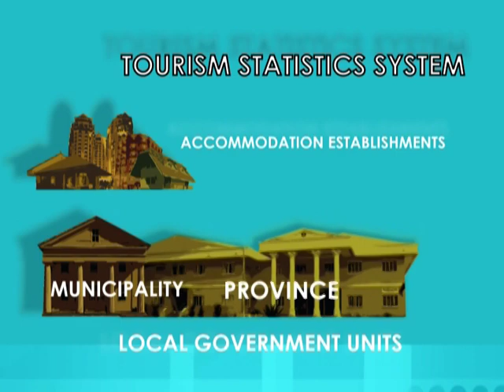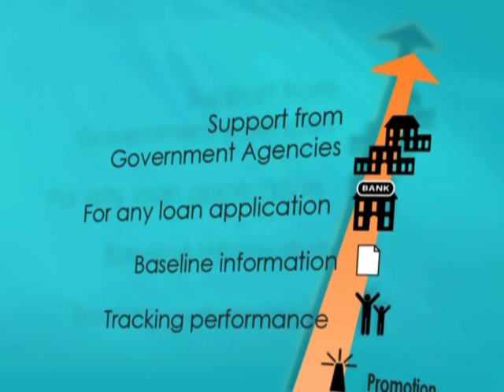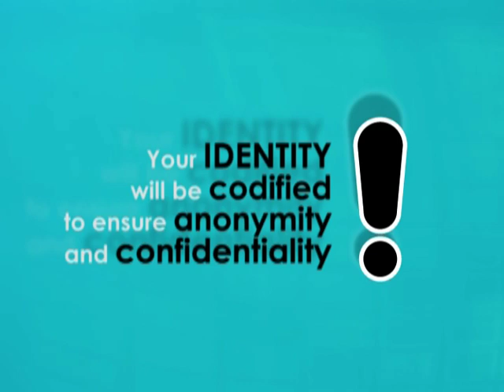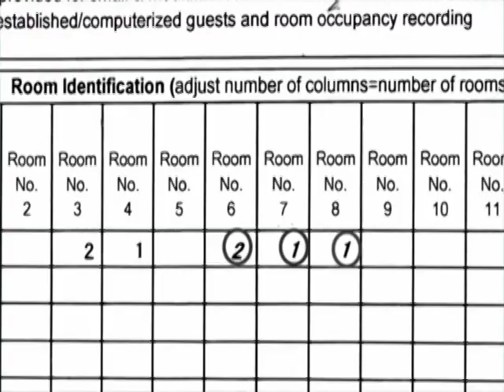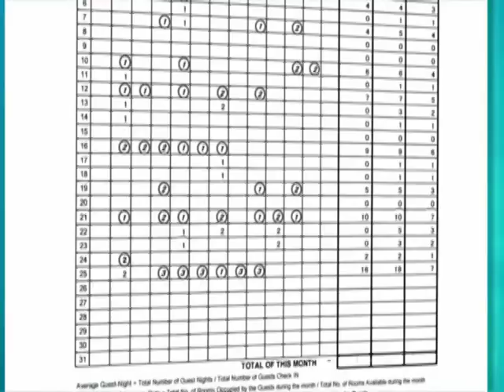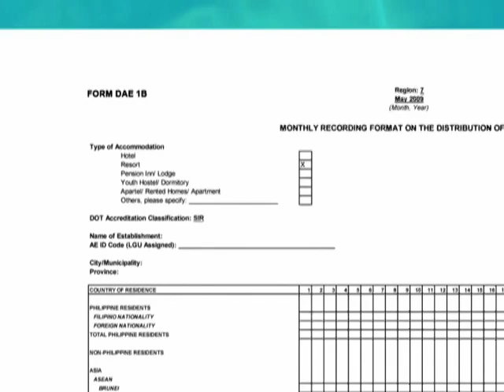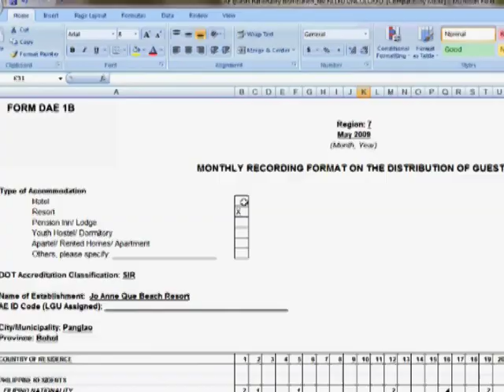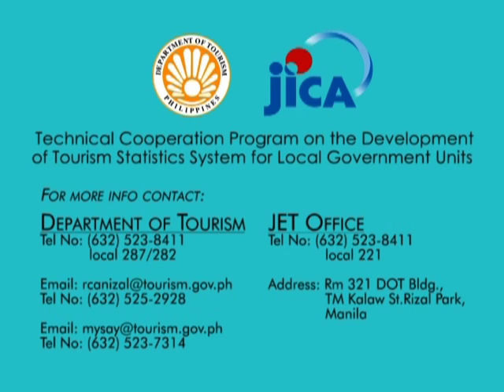Guidelines for Data Gathering on Tourism Statistics